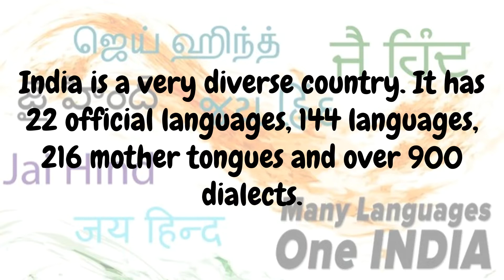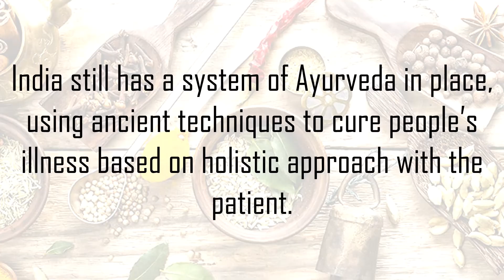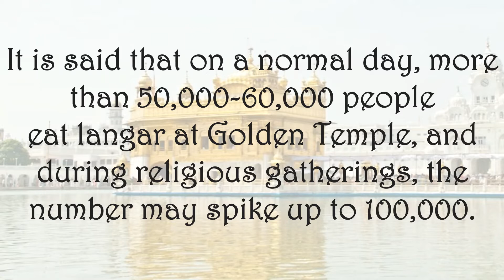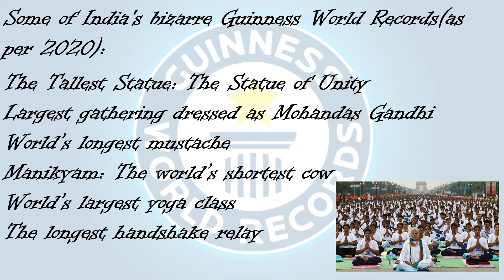Facts About India | Indian Facts | Interesting Facts About india | Incredible India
India...It's a country of incredible history and beautiful nature. India gave the world a great civilization.